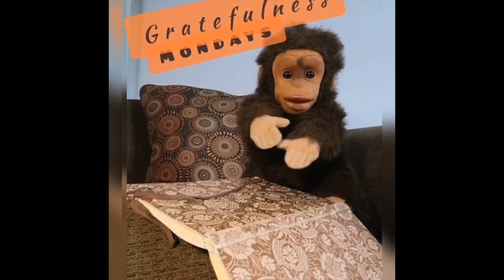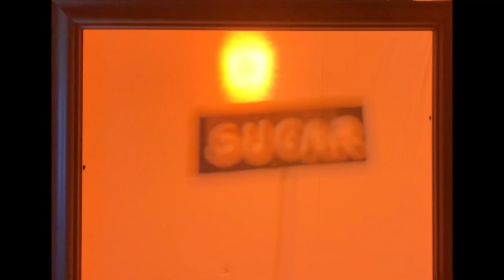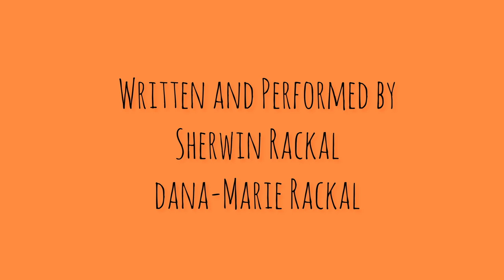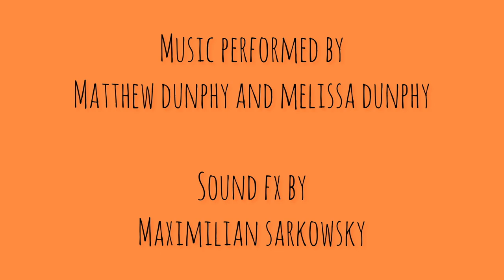S RACKAL PRODUCTIONS PRESENTS TRINI SLAM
This is our very first Trini Puppet Slam!!
Hosted by Wembley the Weasel!
We have some great acts in store!
So grab some snacks
Curl up on the couch
"Cus it's time to Puppet Up!"